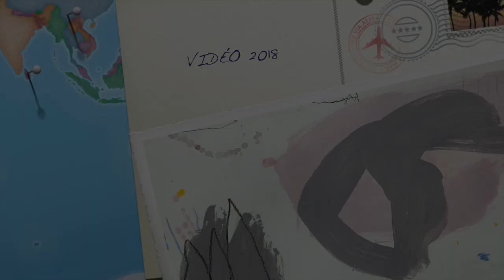Atelier Jean-Charles Millepied - Musique Laurent Millepied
Cette vidéo traite de VIDÉO 2018 Atelier Jean-Charles Millepied
Musique Laurent Millepied